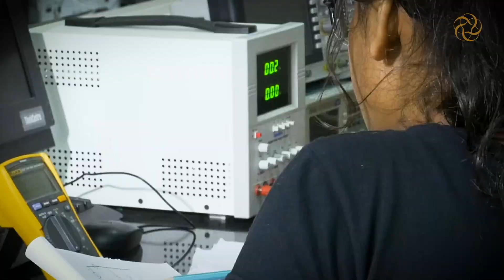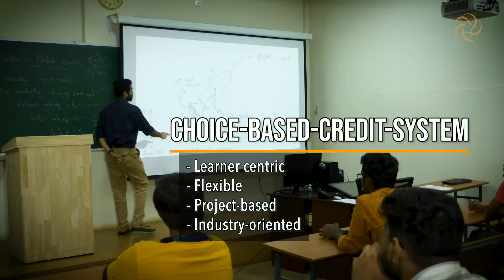IIT Palakkad | Highlights of new flexible choice based curriculum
This short video presents the highlights of the new B.Tech regulations and curriculum of IIT Palakkad with effect from 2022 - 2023 batch